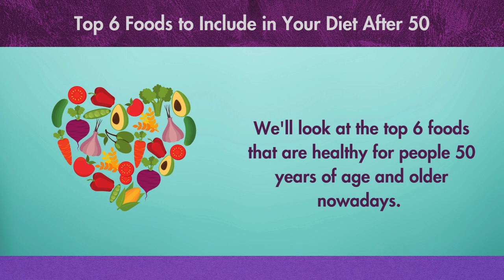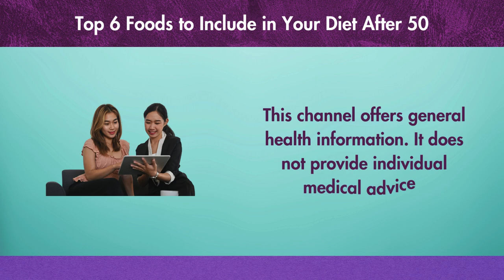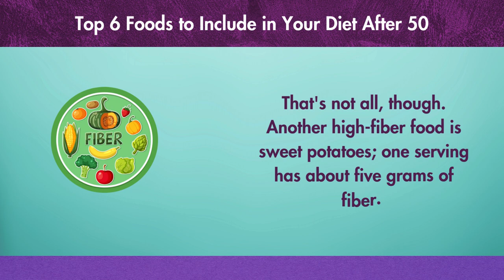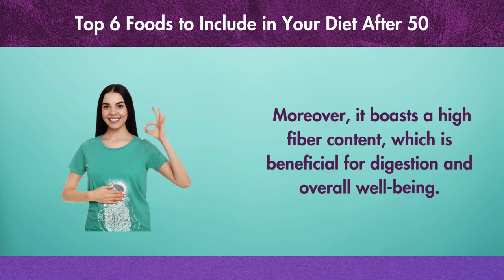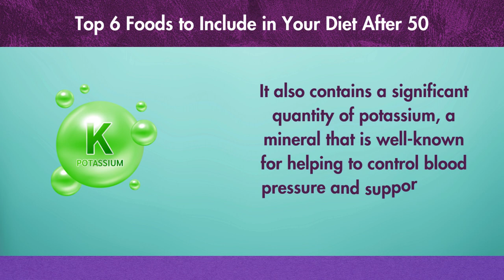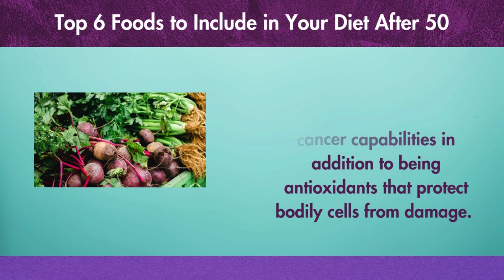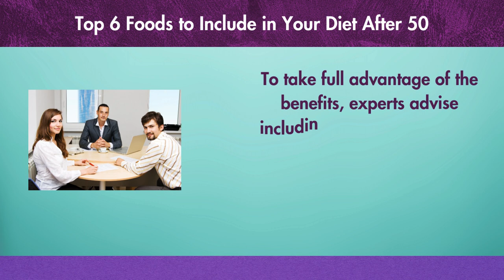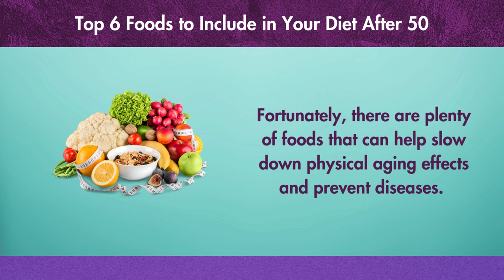The Top 6 Foods to Eat After Age 50 to Improve Your Health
Best Oil after Age 50 =
Best Oil for skin =

In our YouTube video, "MUST EAT These 6 NATURAL Foods If You Are Over 50 | Proven Effective," we list the top 6 foods that are good for those 50 years of age and older. Sweet potatoes, black beans, cauliflower, avocados, chickpeas, beets, broccoli, eggplant, and wild salmon are some of these foods. Every food has a different set of health advantages, such as lowering inflammation or strengthening the heart. We stress the value of a well-balanced diet and offer helpful hints for including these foods in regular meals. It is suggested that viewers sample these dishes and experiment with new recipes. We recommend viewing our associated article on foods to avoid for those over 50 as a complement to the film.

Before making any big dietary changes or adding new supplements to your regimen, we strongly advise speaking with a licensed healthcare provider or certified nutritionist. Because every person's body is different, what works for one person might not work for another.
Always put your health first, and seek the advice of trained experts for individualized advice.
1.
2.
3.
4.
5.
6.
7.
8.
9.
10.